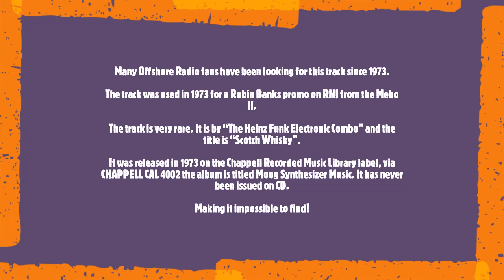HEINZ FUNK RNI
Many Offshore Radio fans have been looking for this track since 1973.

The track was used in 1973 for a Robin Banks promo on RNI Radio Northsea International from the Mebo II. The track is very rare. It is by “The Heinz Funk Electronic Combo” and the title is “Scotch Whisky”.

It was released in 1973 on the Chappell Recorded Music Library label, via CHAPPELL CAL 4002 the album is titled Moog Synthesizer Music. It has never been issued on CD.

Making it impossible to find!

Copyright Details:

Song
Scotch Whisky
Artist
Heinz Funk Electronic Combo

Composed And Produced By Heinz Funk

Album
Moog Synthesizer Music
A Chappell-Germany Production
Chappell International Series
CHAPPELL CAL 4002

Year
1973